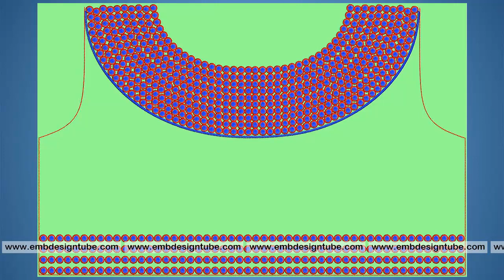01 FV Blouse Embroidery Design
Welcome To Embdesigntube's Official YouTube Channel. Follow this link for more designs like this video or Whatsapp on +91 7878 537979

for above embroidery designs.  Enjoy Embroidery !!!